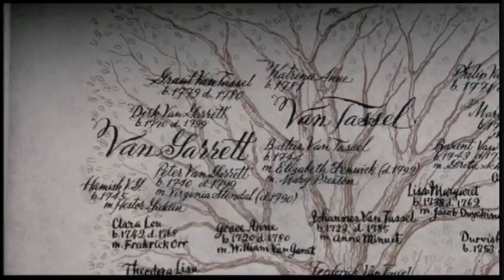Sleepy Hollow- This Is Halloween